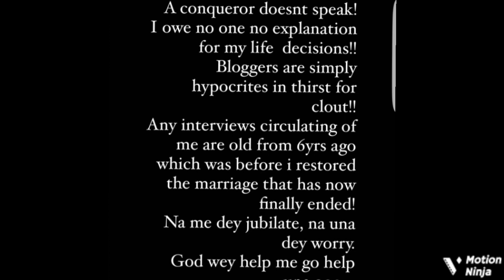‘Hypocrites’ Bolanle Ninalowo Reacts To An Old Video Of Him Confessing To Cheating On His Wife, S...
Many reactions as Yoruba movie actor Bolanle Ninalowo's old interview regarding his marriage resurfaced online.